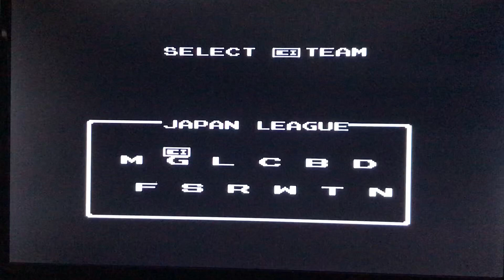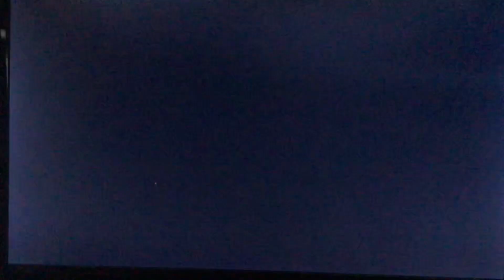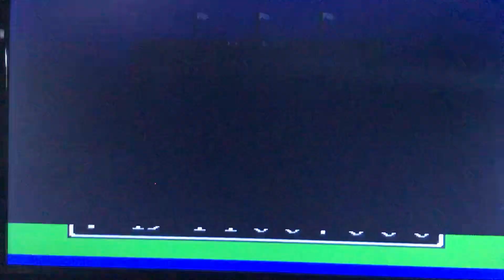【ファミスタ‘87】（パ）ブラボーズVSフーズフーズ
パ・リーグ　ブラボーズVSフーズフーズ

1987年度版最強チームはどこだ！(COM)対(COM)
ペナント、セ・リーグ
　 G　C　D　T　W　S
G ＼   ✖   ✖       ✖   ○
C  ○  ＼  ○   ○   ✖   ○
D  ○   ✖   ＼   ✖   ✖  ✖
T  ○  ✖   ✖　＼   ○  ○
W ○  ○  ○   ✖   ＼ ○
S   ✖   ✖   ○  ✖   ✖  ＼
＊同率首位ありプレーオフへ

ペナント、パ・リーグ
　 L　B　F　R　O
L ＼   ✖   ✖    ✖   ○
B ○＼ ○　✖　○
F ○　✖　＼　○
R ○ ○　　＼　○
O ✖   ✖   ✖   ✖  ＼

セ・パ両リーグに分かれてリーグ戦
優勝チームが日本シリーズへ
日本一チームはワールドシリーズへ
世界一が決まる
1987年度版最強チームが決まる

カーズ　　　ーー｜
　　　　　　　　｜ープレーオフ（セ・リーグ優勝）
ホイールズ　ーー｜

　　チーム
【セ・リーグ】
Gチーム（ガイアンツ）
Ｃチーム（カーズ）
Ｄチーム（ドラサンズ）
Ｔチーム（タイタンズ）
Ｗチーム（ホイールズ）
Ｓチーム（スパローズ）

【パ・リーグ】
Ｌチーム（ライオネルズ）
Ｂチーム（ブラボーズ）
Ｆチーム（フーズフーズ）
Ｒチーム（レイルウェイズ）
Ｏチーム（オリエンツ）

日本一チーム
Ｍチーム（メジャーリーガーズ）
Ｎチーム（ナムコスターズ）

次は1988年度版は
世界一が決まる